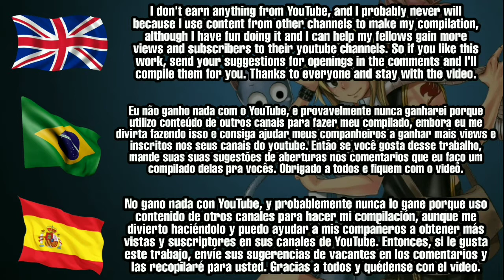【MAD】Boku no Hero Academia / Fairy Tail Opening 6 | "Fiesta" by +Plus [ COMPARISON ]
[EN] I don't earn anything from YouTube, and I probably never will because I use content from other channels to make my compilation, although I have fun doing it and I can help my fellows gain more views and subscribers to their youtube channels. So if you like this work, send your suggestions for openings in the comments and I'll compile them for you. Thanks to everyone and stay with the video.

[PT] Eu não ganho nada com o YouTube, e provavelmente nunca ganharei porque utilizo conteúdo de outros canais para fazer meu compilado, embora eu me divirta fazendo isso e consiga ajudar meus companheiros a ganhar mais views e inscritos nos seus canais do youtube. Então se você gosta desse trabalho, mande suas suas sugestões de aberturas nos comentários que eu faço um compilado delas pra vocês. Obrigado a todos e fiquem com o video.

[ES] No gano nada con YouTube, y probablemente nunca lo gane porque uso contenido de otros canales para hacer mi compilación, aunque me divierto haciéndolo y puedo ayudar a mis compañeros a obtener más vistas y suscriptores en sus canales de YouTube. Entonces, si le gusta este trabajo, envíe sus sugerencias de vacantes en los comentarios y las recopilaré para usted. Gracias a todos y quédense con el video.